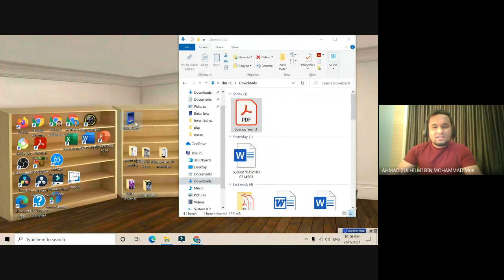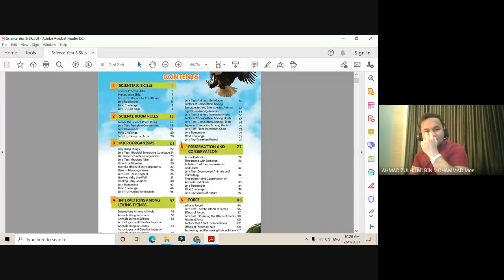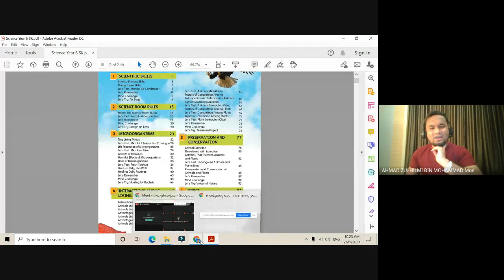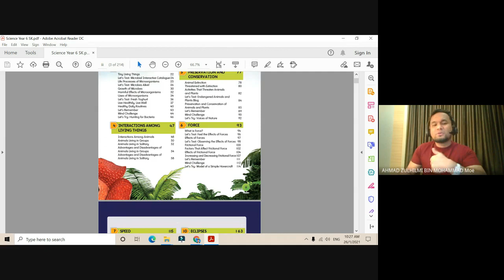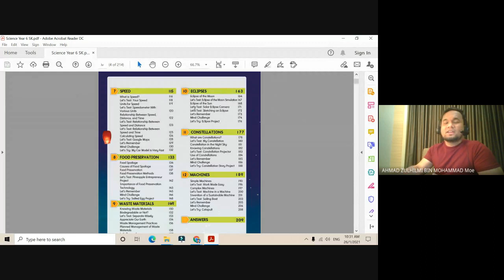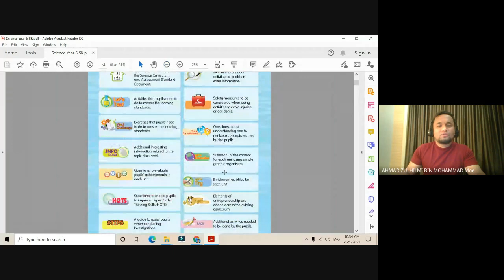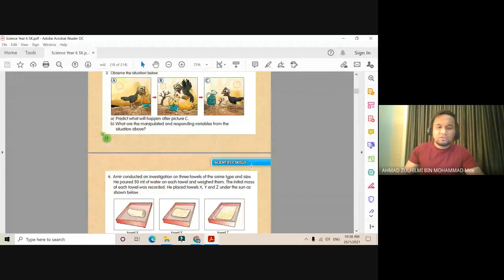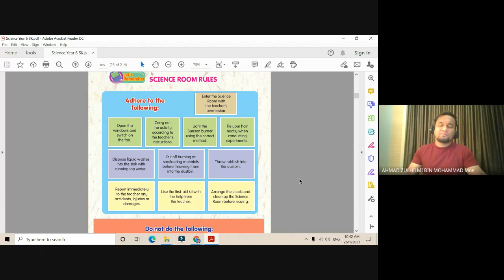Kelas Online Science DLP Year 6 26.01.2021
Kelas bersama murid-murid Tahun 6 SK Agama telah berlangsung dengan jayanya pada 26 Januari 2021 pada pukul 10.00 pagi. PdPR ini dijalankan dengan menggunakan Google Meet sebagai pelantar dikendalikan oleh guru-guru Sains SK Agama (MIS) Miri, Sarawak.

Rakaman ini disimpan sebagai rujukan dan membolehkan murid-murid mengulangsiar sesi kelas dalam talian yang telah dijalankan terutama kepada mereka yang tidak berpeluang mengikutinya secara semerta pada waktu kelas tersebut dijalankan.

Semoga kelas kali ini dan sesi-sesi seterusnya dapat memberi manfaat serta membantu murid-murid untuk melengkapkan pembelajaran walaupun berdepan situasi pandemik Covid-19 kini.